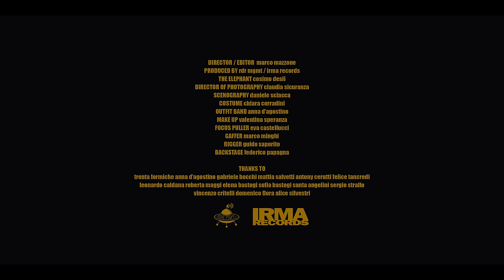The Tangram - Change (Official Video)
Written by: Caruso Elias, Carulli Emanuele, Pompei Valerio, Fatale Francesco, Carozza Mattia.
Music Production: Pompei Valerio
Published by: Music Market/Radar Eventi Srl SIAE
Taken form the album: Cosmic Fruits

“Change" is a wish for a better future that passes through transformation and comes to us, showing the importance of what surrounds us and what is truly precious.

Director/editor: Marco Mazzone
Produced by: rdr mgmt / Irma records
The elephant: Cosimo Desii
DOP: Claudia Sicuranza
Scenography: Daniele Sciacca
Costume: Chiara Corradini
Outfit band: Anna D’Agostino
Make up: Valentina Speranza
Focus puller: Eva Castellucci
Gaffer: Marco Minghi
Rigger: Guido Saporito
Backstage: Federico Papagna

Thanks to:
Trenta formiche
Gabriele Bocchi
Mattia Salvetti
Antony Cerutti
Felice Tancredi
Leonardo Caldana
Roberta Maggi
Elena Bastogi
Sofia Bastogi
Santa Angelini

Sergio Strallo
Vincenzo Critelli
Domenico Flora
Alice Silvestri